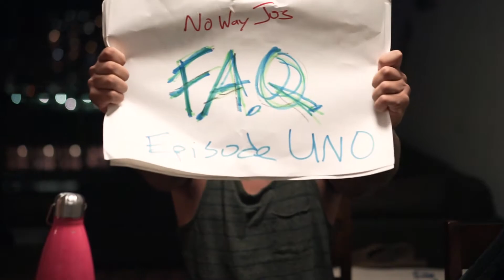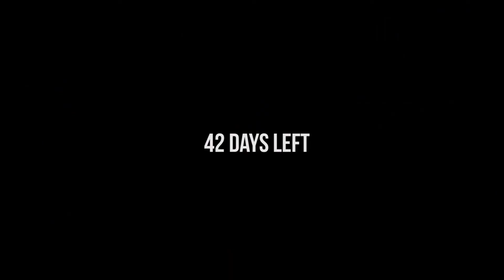FREQUENTLY ASKED QUESTIONS! *Photography / Filmmaking*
These are the questions I get asked all the time. ASK AWAY

I'm a combat photographer who decided to document my life. Not much effort goes into these vlogs. Its just a way for us to hang out. And I'm about to have a baby. Since I suck at spelling I'm really good at photography (check out my Insta) and film making. It's what I want to be when I grow up.

My Equipment:
- Canon g7xii (vlog cam)
- Sony a6500 (pro cam)
- Sony a7ii
- Mavic Pro
- Manfroto Tripod
- Gorillapod